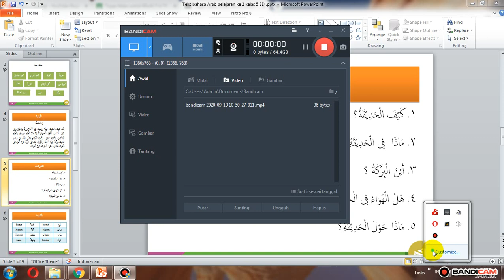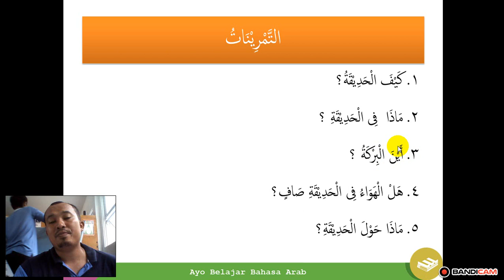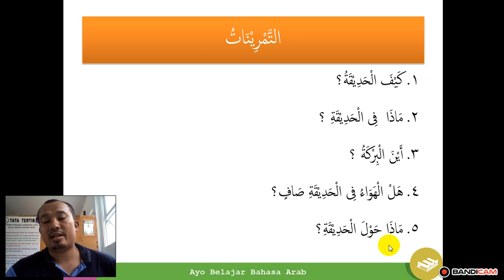Penjelasan Soal pada teks bahasa Arab pelajaran ke 2 kls 5 SD